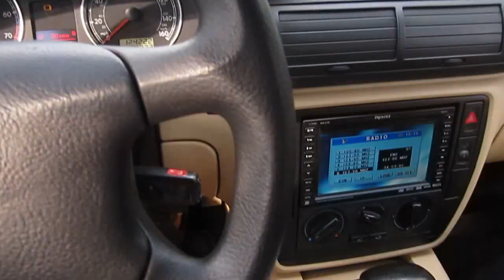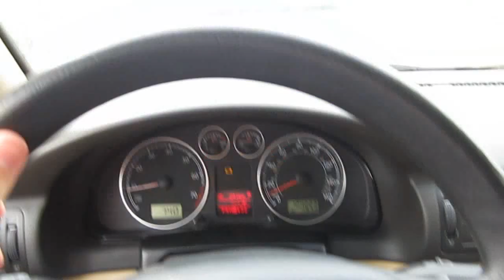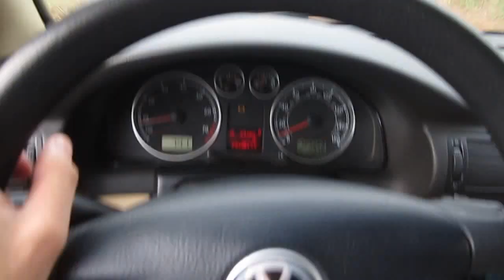MegaRetr Поездка за ягодами.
Всем Привет=) Я решил загрузить это видео, т.к. скоро я выложу обзор моего автомобиля, который я приобрел недавно. Volkswagen passat b5 (2001), американец.